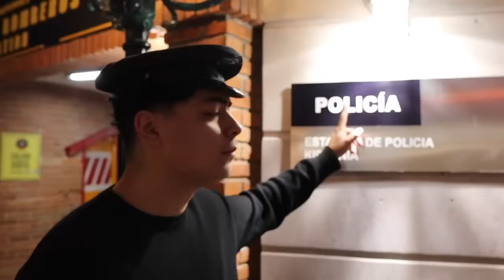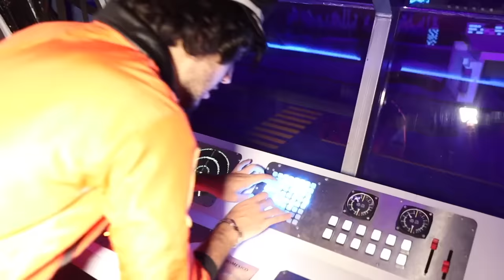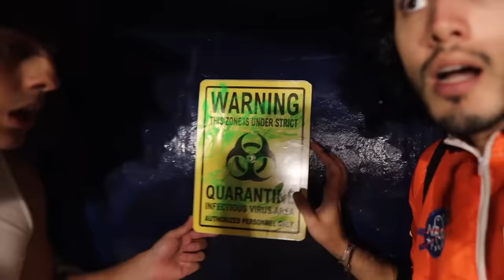LLAMO A YOUTUBERS DESDE LA CARCEL PARA VER SI ME AYUDAN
Puse a prueba a mis amigos de YouTube para ver si me ayudaban a salir desde la carcel, y lo que cada uno me dijo fue una locura.

Me ayudarias mucho si dejas laik en este video para hacer mas videos como este!

Muchas gracias a KidZania Mexico por prestarnos sus increibles instalaciones.  Visitenlos con todos sus amigos!